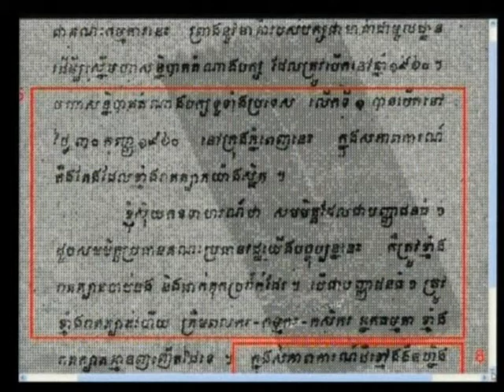Session 1 - 11 January 2012 - Case 002/01 - Fl/Kh